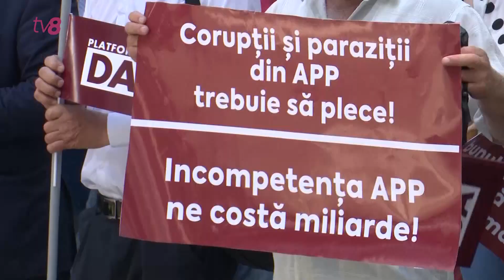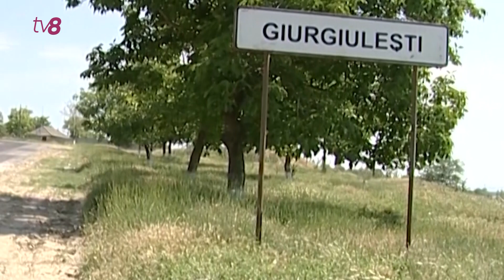Platforma DA vs Agenția Proprietății Publice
Membrii Platformei Demnitate și Adevăr au protestat, azi, în fața Guvernului. Aceștia acuză Agenția Proprietății Publice că ar fi complice la toate schemele de privatizare și concesionare a instituților și companiilor publice precum Aeroportul Internațional Chișinău sau Portul de la Giurgiulești, dar și de falimentarea Întreprinderii Calea Ferată a Moldovei. Aceștia mai susțin că, dacă ar fi fost gestionate corect, aceste instituții ar fi adus bani în bugetul statului. Cei din administrația Agenției Proprietății Publice nu ne-au răspuns la telefon, pentru a comenta acuzațiile.